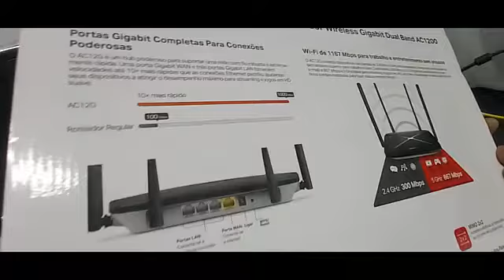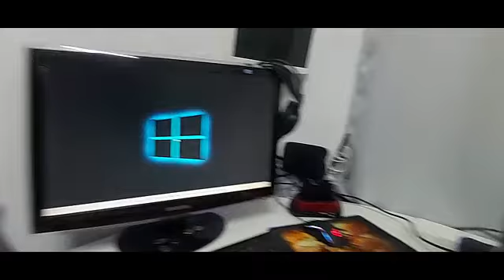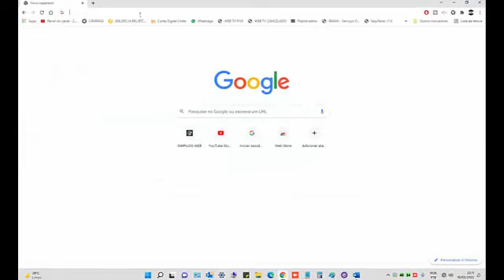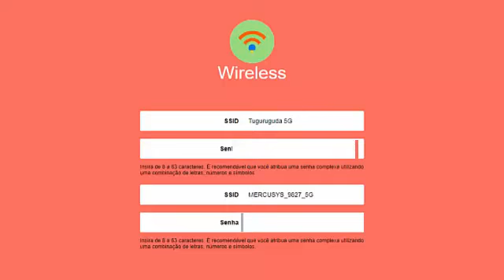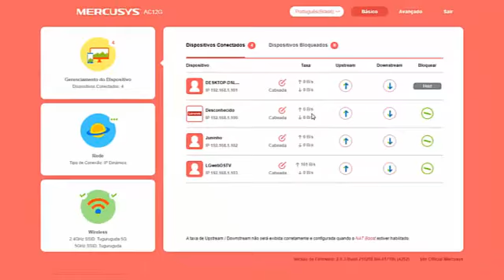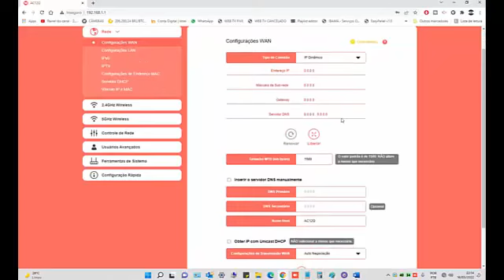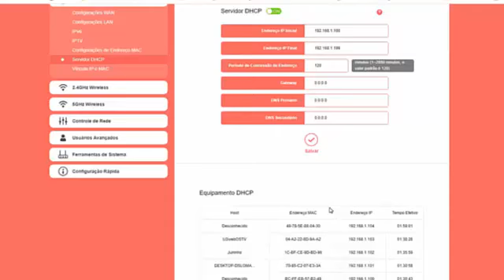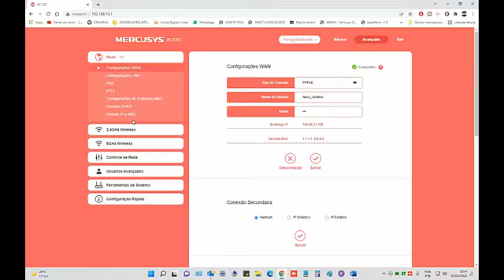CONFIGURANDO ROTEADOR "MERCUSYS" AC12g DUAL BAND GIGABIT ! (parte I)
Galera nesse vídeo vou ensinar a vocês como configurar o roteador "MERCUSYS AC12g DUAL BAND como extensor de sinal via cabo ok

(📝ɪɴsᴄʀᴇᴠᴀ-sᴇ)
(📑 ᴄᴏᴍᴇɴᴛᴇ)
(📲 ᴄᴏᴍᴘᴀʀᴛɪʟʜᴀʀ)

vlw galera !